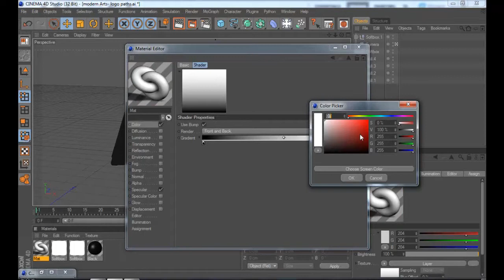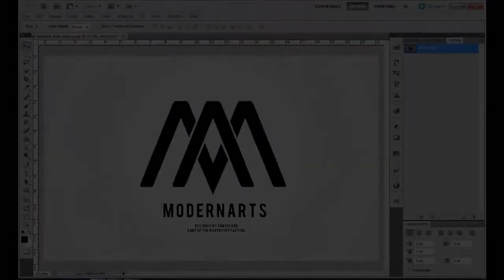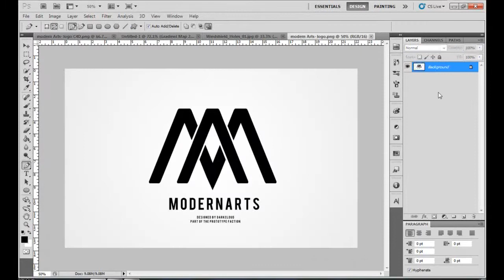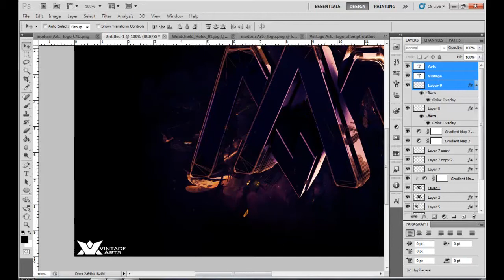Time-Lapse | TheVintageArts | IModernArts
Created for IModernArts competition.

Bye bye.